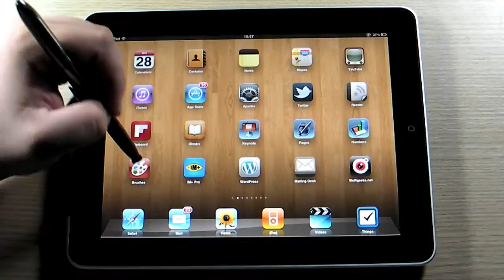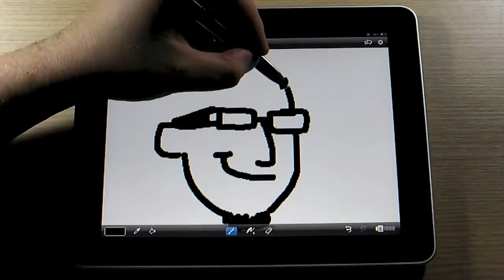TV Geek - Caneta Quillit Stylus (3 em 1)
É isso aí geeks, o review de hoje é sobre  Caneta Quillit Stylus (3 em 1), uma caneta que possui uma ponta normal com tinta, uma ponta Stylus resistiva e uma ponta capacitiva (iPhone, iPad, Galaxy S, Galaxy SII, Galaxy Tab, entre outros). Fazia muito tempo que queria testar essa esse produto e foi muito legal ter essa experiência. Portanto, compartilho com vocês hoje os pontos principais da Quillit Stylus 3 em 1 e os principais testes que fizemos com ela!